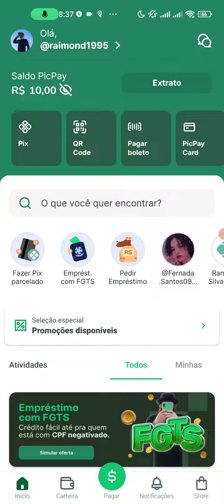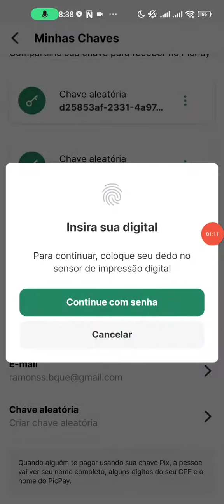COMO CADASTRAR CHAVE PIX NO PICPAY